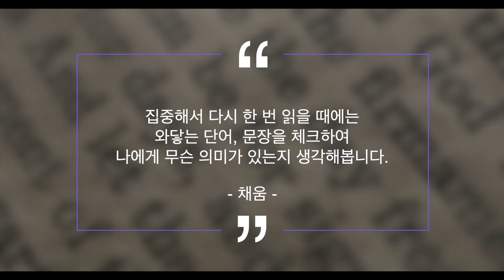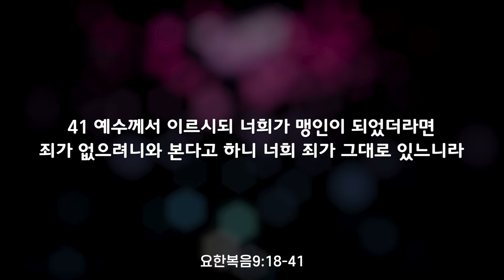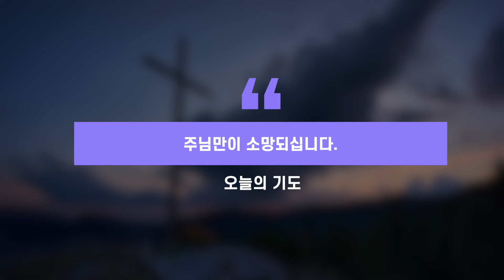4월 5일 (화) "예수님의 죽음 만이 소망입니다."ㅣ사순절 묵상, 40일의 여정 나랑 같이 걸을래?